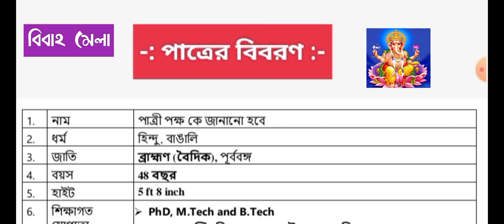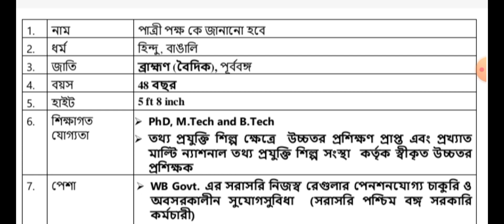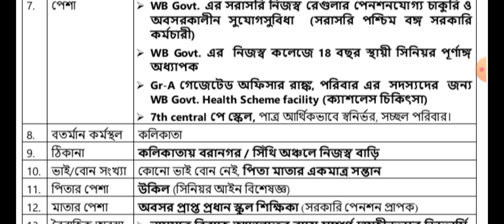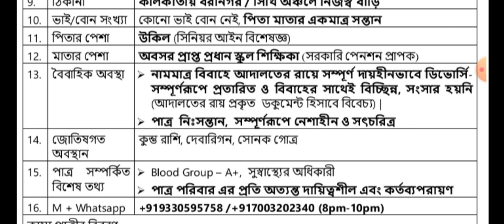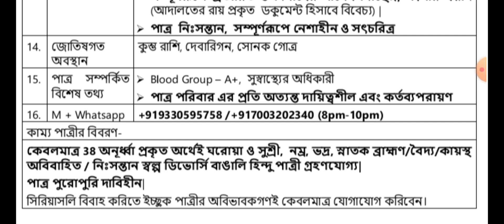🪴 সরকারী চাকরী বালা পাত্র চাই 🪴 government service holder groom for marriage 🪴 Bibah Mela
Bibah Mela
বিবাহ মেলা